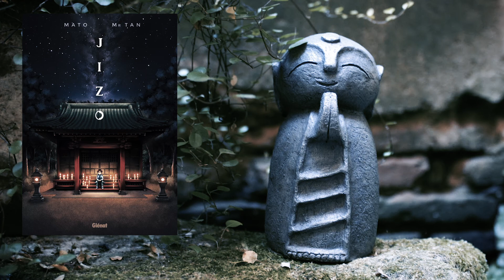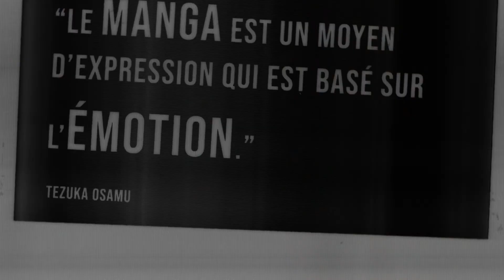MANGA Jizo - Mangado La voie du manga